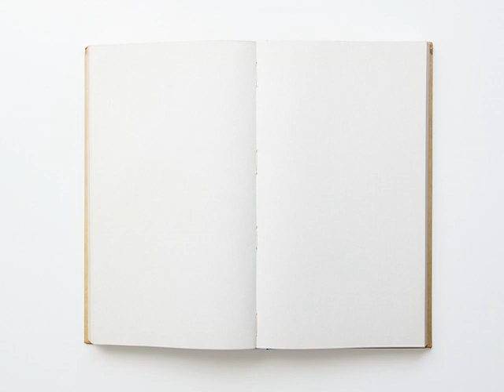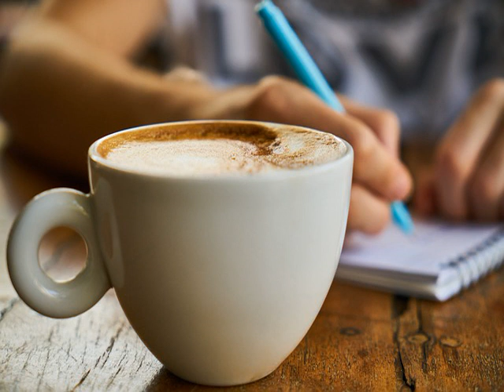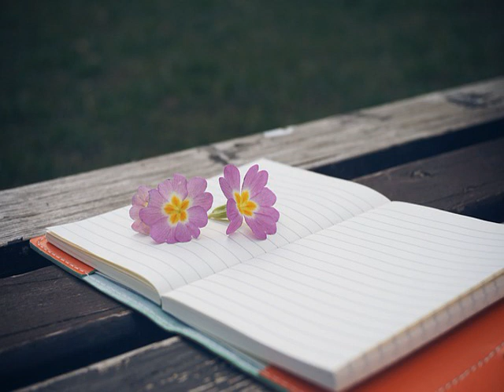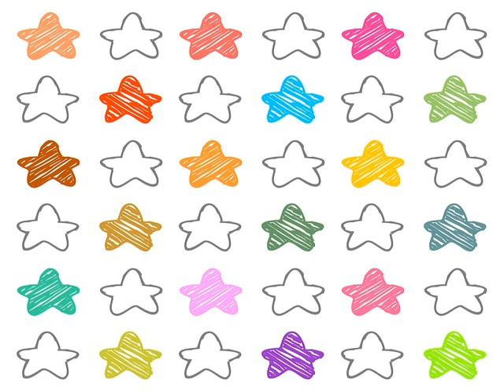voi me con dang mix cha sang